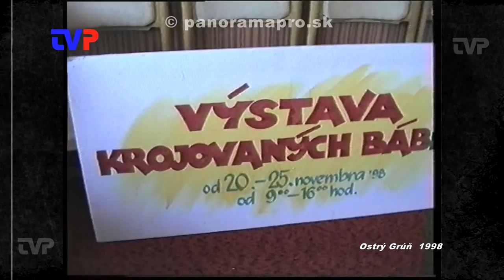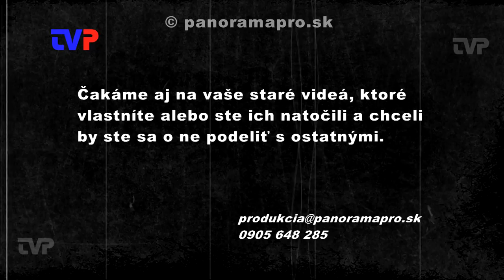Výstava krojovaných bábik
Únia žien Slovenska na základe projektu v 90-tich rokoch vyrobila a neskôr zorganizovala putovnú výstavu krojovaných bábik. Táto výstava zavítala aj do  Žarnovice, M.Lehoty, H. Beňadika či Ostrého Grúňa.